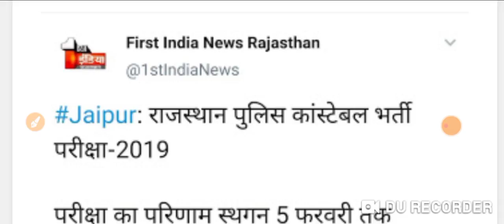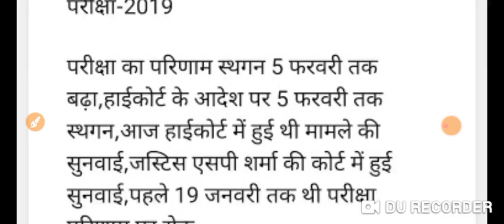rajasthan police result update राजस्थान पुलिस रिजल्ट हाई कोर्ट में लगी रोक